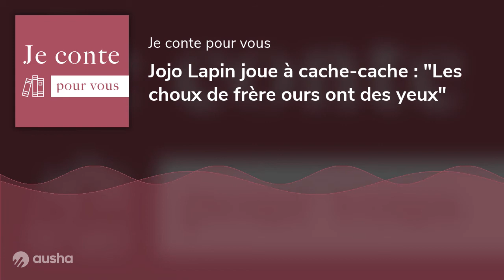Jojo Lapin joue à cache-cache : "Les choux de frère ours ont des yeux"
Enid Blyton nous raconte les folles histoires de Jojo Lapin, qui cherche perpétuellement à échapper à Maître Renard, Compère Loup et Frère Ours. On ne dit plus "rusé comme un renard" mais "rusé comme Jojo" ! Cette fois encore, Jojo tente avec malice de s'extirper des pattes de Maître Renard. Pensez-vous qu'il va y arriver ?